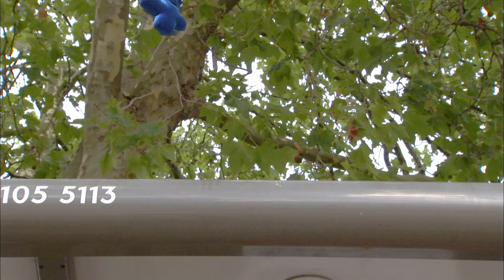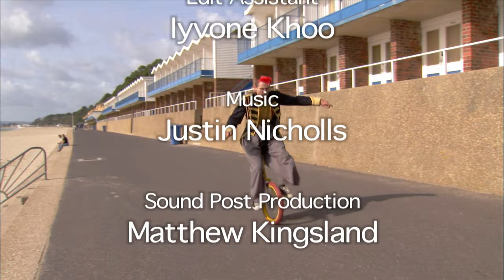On and Off | Numberjacks | Season 1, Episode 28 | ZeeKay British Cartoons